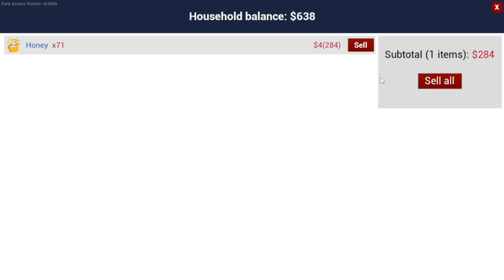I BUILT A BEAUTIFUL COW BARN - RANCH SIMULATOR #11 | Gameplay HINDI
INTERNET CAFE SIMULATOR PART #7
techno gamerz castle
techno gamerz first video

▪️System requirements
Processor- AMD Ryzen 5600g
Ram- XPG ADATA GAMMIX D30 ddr4 8gb×2
Graphics card- 5600g vega 7 graphics
Motherboard- MSI b450M PRO-VDH MAX gaming motherboard
Storage- Kingston 250gb M.2 Nvme & 1Tb Seagate Hdd
Cabinet- Chiptronex MX3 RGB cabinet
Monitor- Dell 19.5 inch Monitor
Headset- Redgear Cloak wired RGB Gaming Headphone with Microphone

keep smile🙂🙃